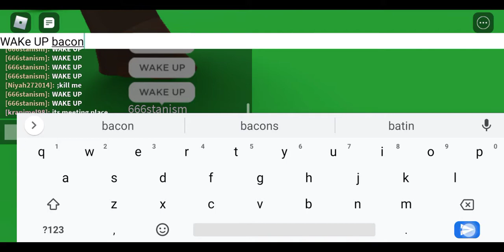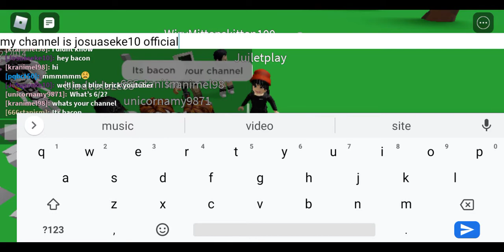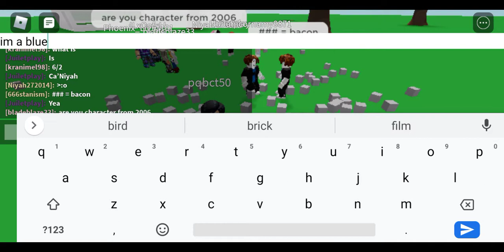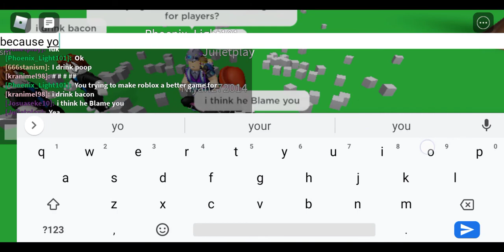im the good here